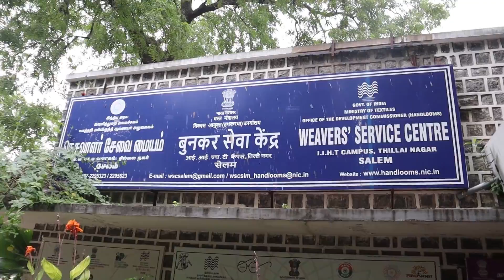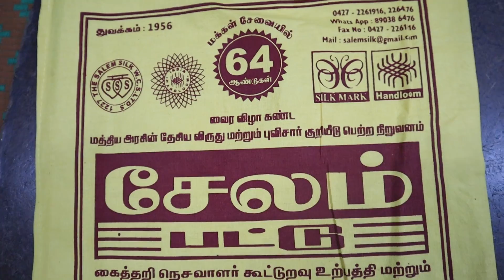SALEM White Silk || சேலம் வெண்பட்டு || Puvisaar Payanam EP-11 || Chennai Vlogger Deepan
Puvisaar Payanam
        India's First Crowdfunding Social Travel Series

Salem White Silk :

 In this video i described about "Salem White Silk " Hails from Salem District of Tamilnadu, Its uniqueness which got Geographical Indication Tag from Govt. of India

Concept
Content
Camera
Editing
DEEPAN CHAKKRAVARTHI